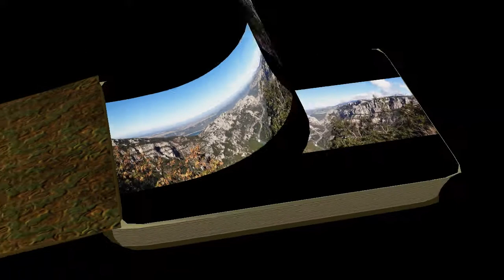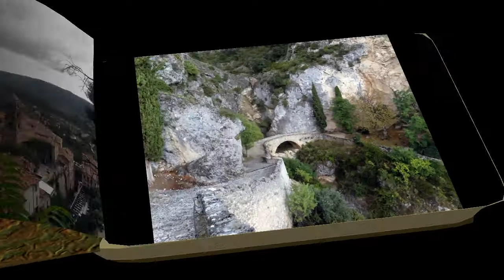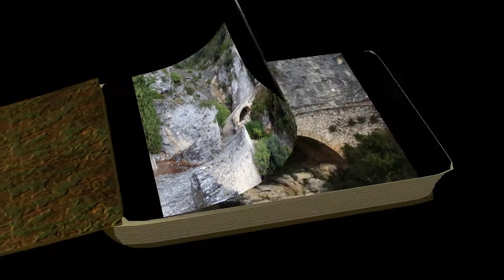gorges du verdon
visite des gorges du verdon